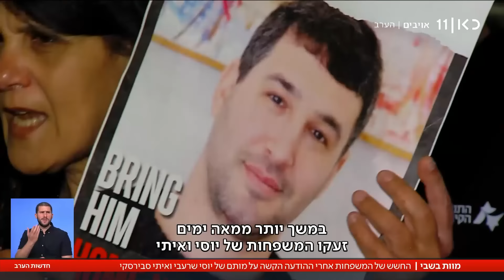"מסכנים אותם": חשש המשפחות מהנורא מכל - חטוף נוסף ימות בשבי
כאן חדשות | המשפחות של יוסי שרעבי ואיתי סבירסקי קיבלו אתמול את ההודעה הקשה מכל - יוסי ואיתי נרצחו בשבי. קרוב משפחה של יוסי אמר היום לכאן חדשות שקרה הדבר ממנו חששו כל הזמן - עוד הוכחה לשעון החול שהולך ואוזל. הכתבה של יונתן רוה מתוך חדשות הערב 17.01.24